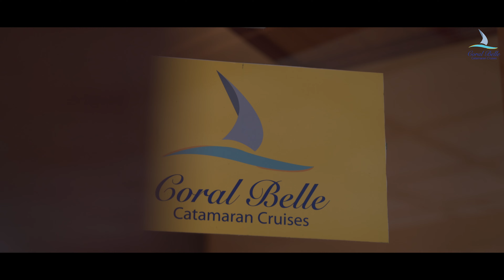Centre Sport Nautique celebrates its 40 years...